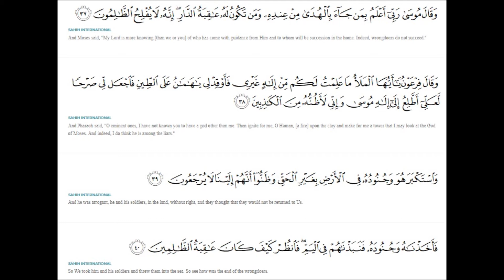s28a39n40 tafsir surah Qasas ayat 40